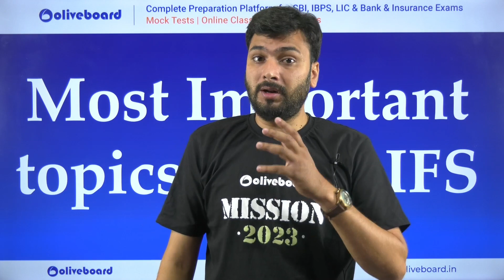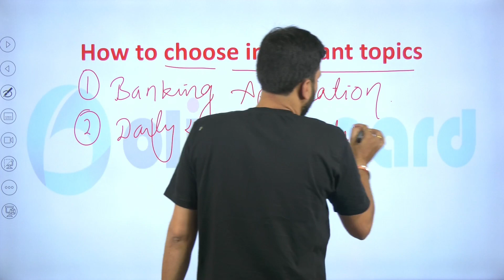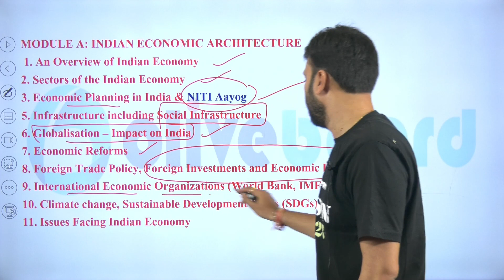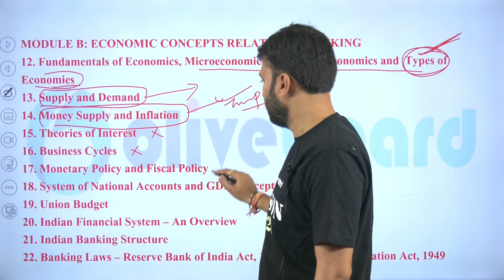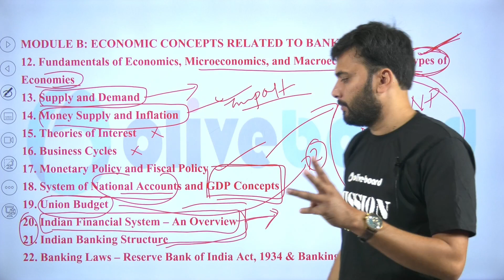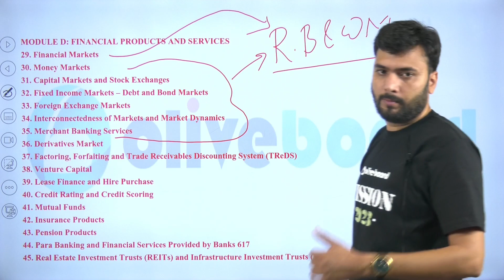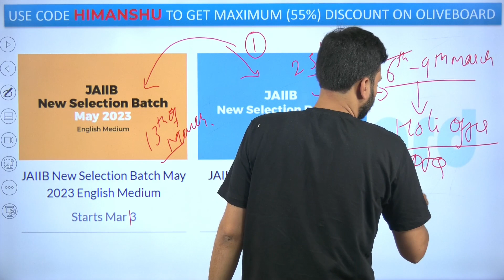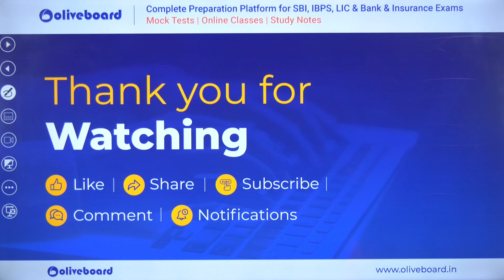Most Important Topics in JAIIB IE and IFS || Based on New Syllabus || Must Watch Before Exam